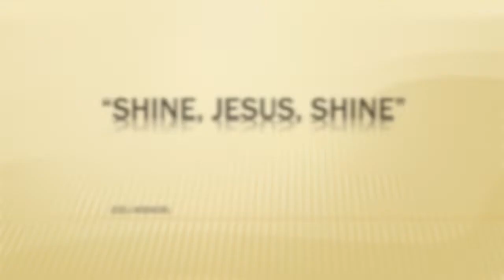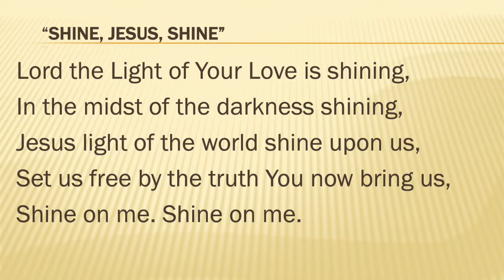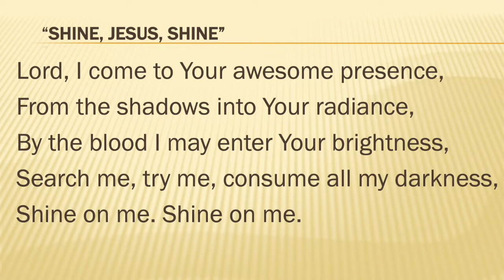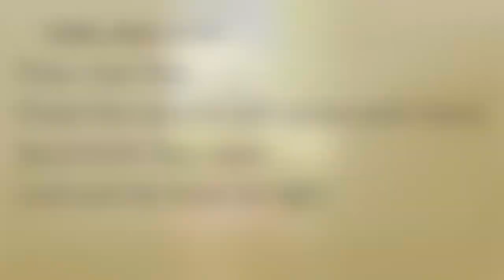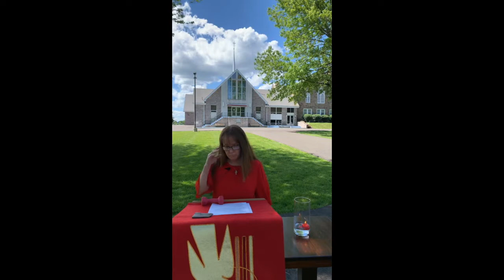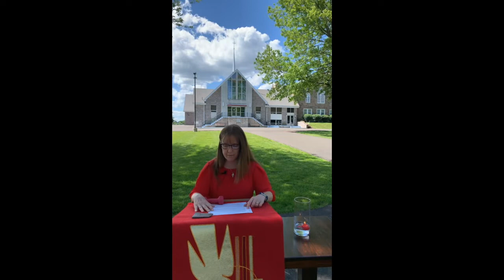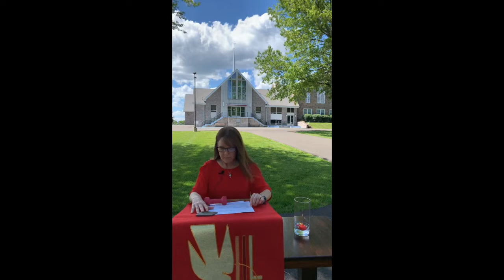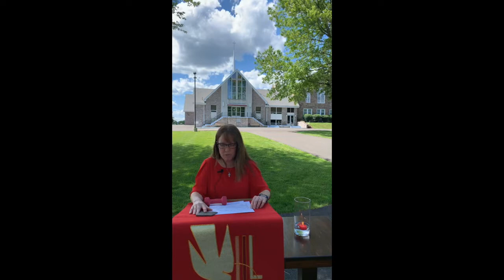2020.05.31 CCC Worship